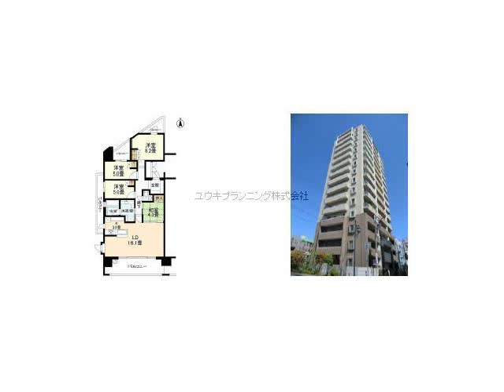西宮北口駅西宮市甲風園１丁目賃貸ユウキプランニング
ヒルズ甲風園
西宮市甲風園１丁目　ファミリー　MS